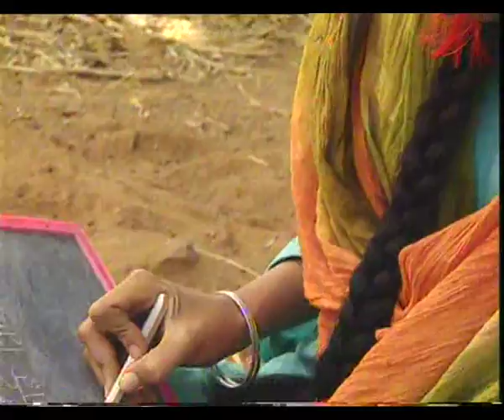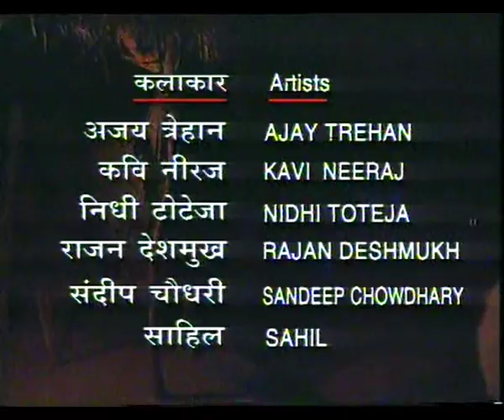JEET EP 4